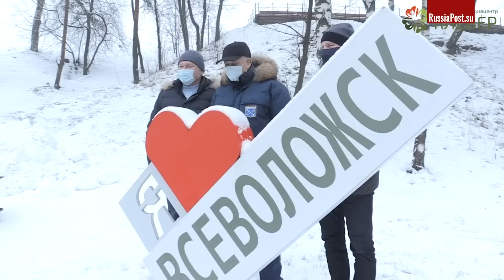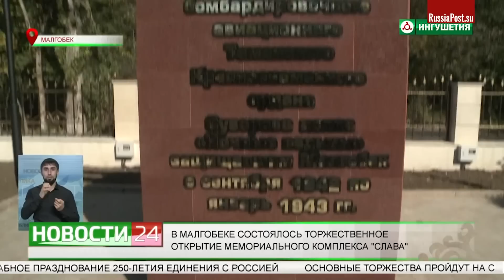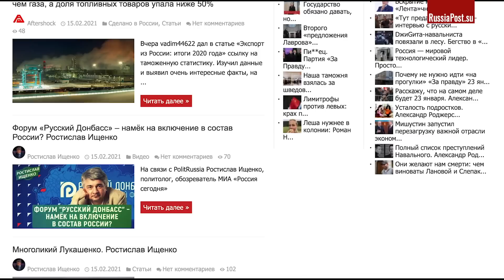Глаз не оторвать! Благоустройство городов и сёл России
Благодарим за добровольную помощь в развитии канала:
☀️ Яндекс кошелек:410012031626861